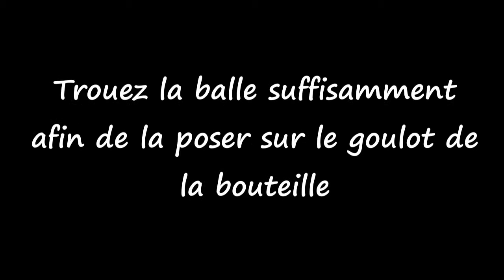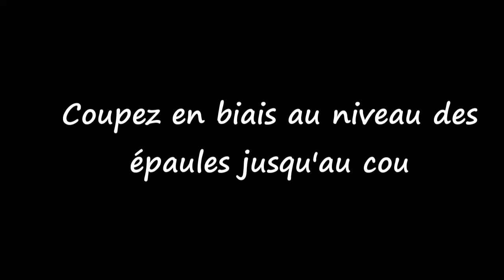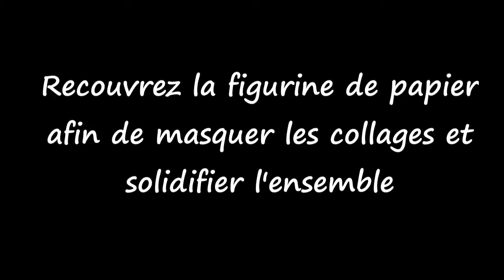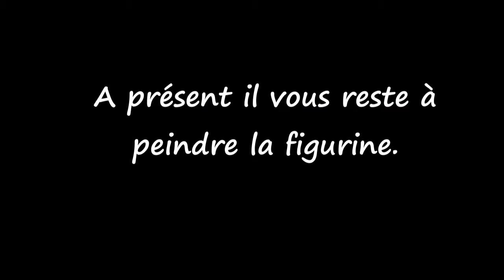figurine kiloren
Fabriquer une figurine star wars  avec une bouteille et du carton